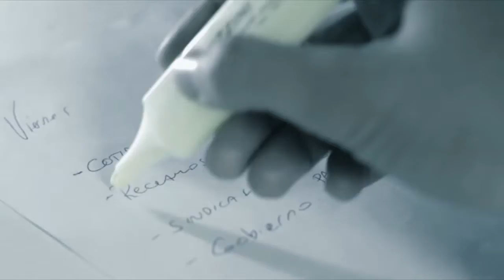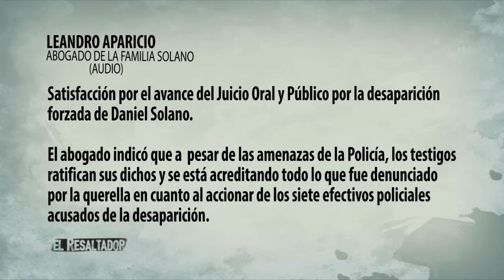El Resaltador 4 | Bloque 1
Fecha de emisión:

Entrevistado: